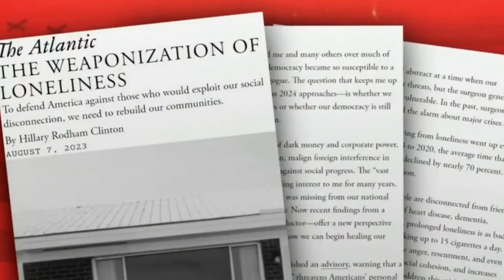🚨🚨 ULTIMA HORA. HILLARY CLINTON SE BURLA DE LA NUEVA ACUSACIÓN DE TRUMP NOTICIA DE ESTADOS UNIDOS 15